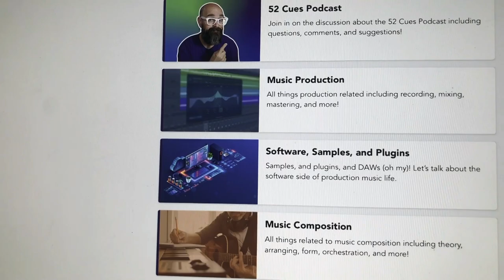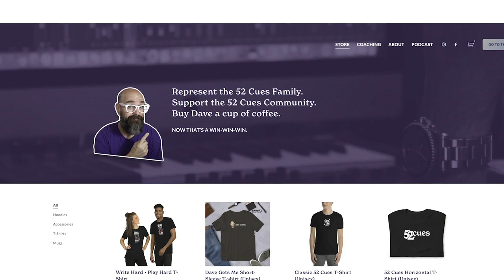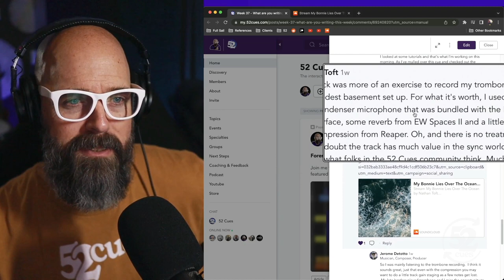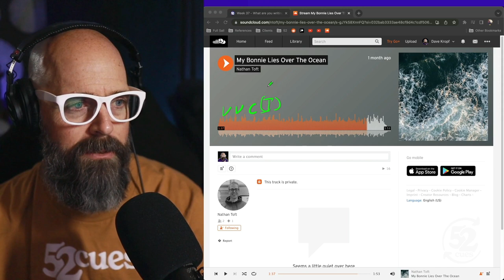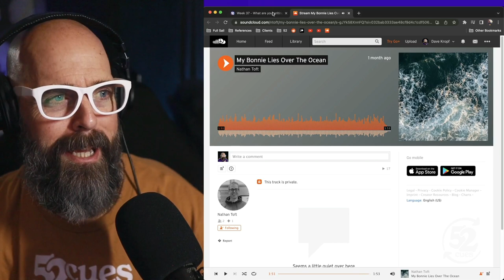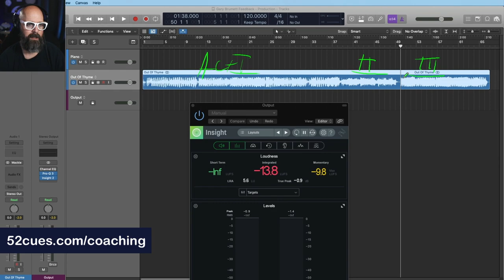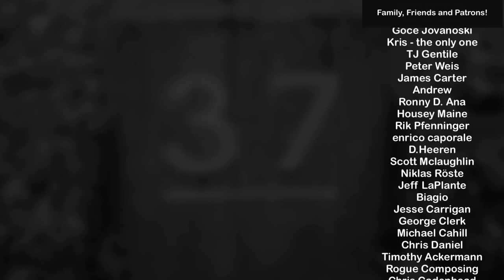How is Production Music Different than Film (and Other) Music? | 52 Cues Podcast, 2022 Week 37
There are some key differences that separate production music from other careers like film music, game music, and even songwriting, and today I want to discuss what really separates production music from other music for film, tv, games, and advertising.

Plus we feature a cue written by a member of the 52 Cues community, and this week, we’re gonna take a listen to “My Bonnie Lies Over the Ocean,” written by Nathan Toft which a sing-song arrangement of a classic folk song and features him on trombone!

00:00 - Intro & Welcome
02:16 - How is Production Music Different Than  Film Music?
20:28 - How is Production Music Different Than  Game Music?
29:45 - How is Production Music Different Than  Songwriting?
38:33 - Join the 52 Cues Community!
39:46 - My Bonnie Lies Over the Ocean” by Nathan Toft
47:44 - Outro & How You Can Support 52 Cues!

Dave's Studio Gear